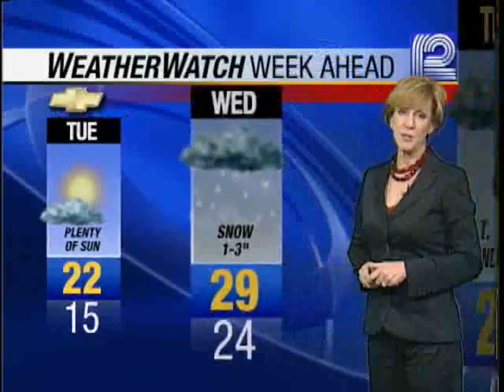Sally Severson's Forecast